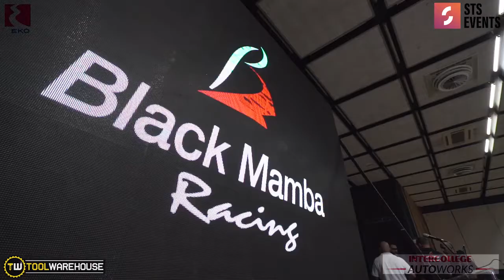Boyz Stuff Show 2019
Κι ενώ αρχίσαμε δειλά - δειλά τις αυτοκινητιστικές μας εξορμήσεις, ας θυμηθούμε λίγο το δικό μας Boyz Stuff Show. To Boyz Stuff Show 2019 ήταν το 16ο σε σειρά και ένα από τα μεγαλύτερα σε διοργάνωση! Μαζί είχαμε και το 1ο Moto Expo όπως και την Έκθεση Κλασικού και σπορ αυτοκινήτου!

Η αγαπημένη μας έκθεση έχει καταστεί σημείο αναφοράς στα αυτοκινητιστικά δρώμενα της Κύπρου και να πούμε, επειδή πολλοί ρωτάνε, ότι το φετινό Βoyz Stuff που είναι το 17ο στη σειρά προγραμματίστηκε για τις 14 & 15 Νοεμβρίου 2020 και αν όλα πάνε καλά με τα μέτρα, θα γίνει και μάλιστα με νέες ιδέες που θα φέρουν ακόμη περισσότερους επισκέπτες.